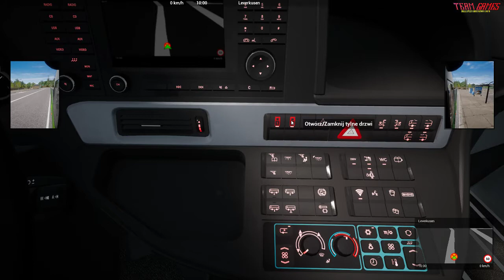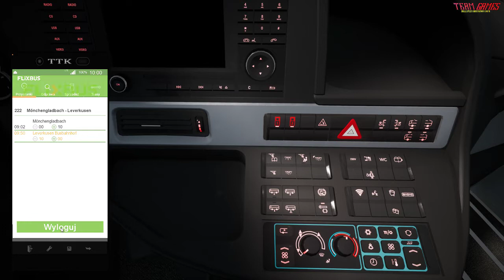Fernbus Coach Simulator #7 comfort class hd 516